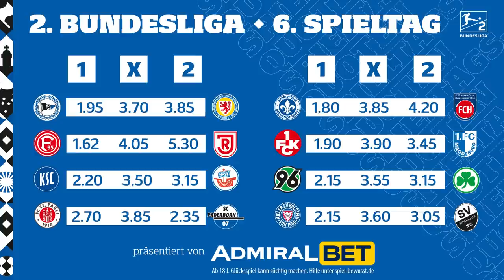"ICH ATME FUSSBALL" I Spieltagscheck mit Sonny Kittel I 1.FC Nürnberg vs. HSV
Im Spieltagscheck, präsentiert von unserem Partner AdmiralBet, ist in dieser Woche Sonny Kittel zu Gast. Vor der anstehenden Partie beim 1.FC Nürnberg spricht unser Offensivspieler über sein 100. Spiel für den HSV, seinen Lieblingsgegner Nürnberg und über Hamburg als Heimat. Viel Spaß.
Time Stamps:
0:00 Moin zum Spieltagscheck!
3:28 Unser HSV
5:38 Interview mit Sonny Kittel
15:05 Gegnercheck
16:43 Crunchtime
19:05 Verabschiedung
19:50 Abspann

🎤 Thomas Huesmann